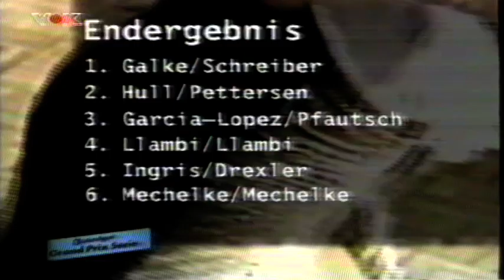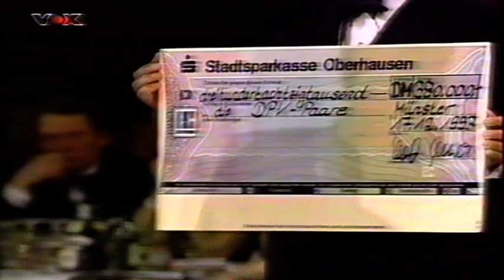Benefizturnier Deutscher Profi Tanzsport